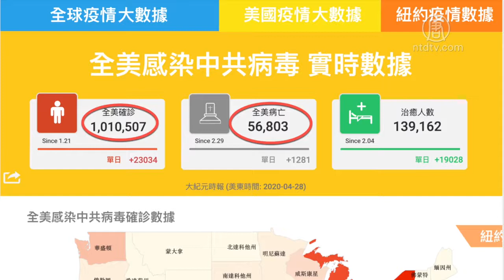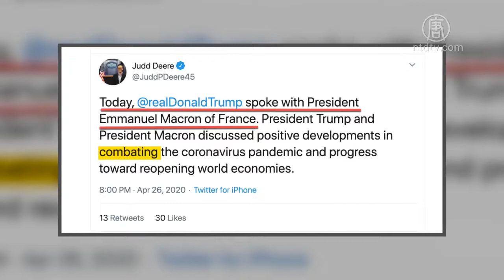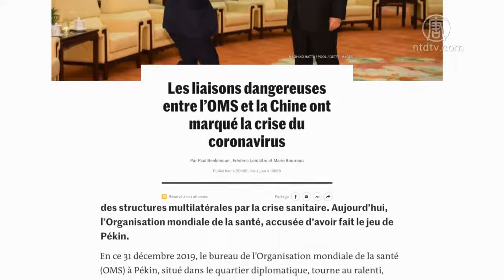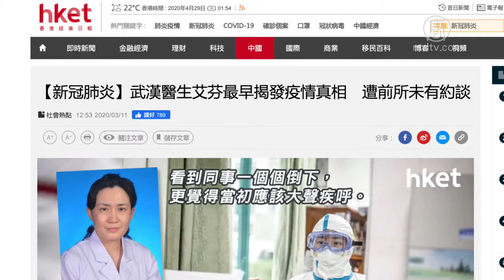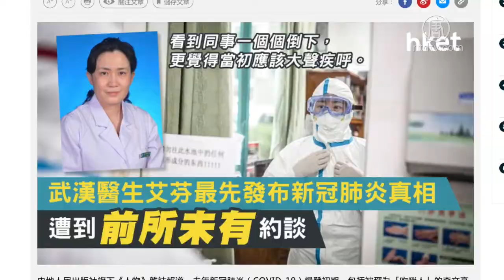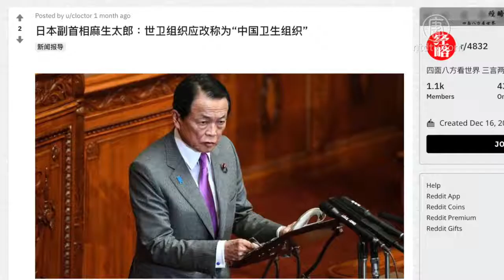川普马克龙通话 世卫北京再陷风暴【中国禁闻】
【新唐人北京时间2020年04月29日讯】【新闻看点】川普马克龙通话 世卫北京再陷风暴/川普再轰北京 世卫中共关系被揭（2020/04/28）（总第573期）

今天是4月28日星期二。有网友爆料，从4月20日以后，黑龙江成了第二个武汉，人们排着长队等着做核酸检测。也有视频显示，湖北黄冈又开始封锁马路了。虽然大陆多个地方不断传出疫情扩大，甚至是第二次爆发的情况，但中共通报的数字依然是2位数增长。鉴于这种情况，我们通报的数字中除去了中国大陆的数字。截止到早上8点，全球感染中共病毒（武汉肺炎、新冠肺炎COVID-2019）的总数已经高达300万3300多人，死亡20万8000多人。

昨天（27日），世卫组织总干事谭德塞为他领导的世卫组织应对中共病毒疫情进行辩护了。他表示世卫组织给出了科学家建议，防疫不好是因为没听世卫建议。但谭书记很快被打脸了，法国媒体同一天刊发长篇调查，揭示了中共与世卫组织的危险关系。

川普昨天表示，「对中国不满」，正在就中共在疫情中的表现进行调查，并将追责。前天他还与马克龙通了电话，双方一致认为世界卫生组织需要进行改革。

沈阳排长队等待检测，黄冈再封路

如果单从数字看，中国大陆的疫情基本要过去了。长期是2位数增长，死亡病例几天看不到人数变化。但是实际如何呢？

【原声视频】又开始封了。大街上，这是在大街上，大街上又开始封了。啥原因呢？你们这是为什么封呢？

视频中蹲在地上的女子，身穿的黄绿马夹上写着「黄州网格」。黄州是湖北黄冈市的一个区，三国演义中赤壁大战，就发生在这里。

在前段时间刚刚解封之后，现在黄州又开始封路了。虽然网友没有说封路的原因是什么，但这个时候封路，原因不言自明。

另外有网友拍下的视频中显示，辽宁沈阳有很多人在排队等待做核酸检测。不过网友在视频中是提醒黑龙江人。

【原声视频】我现在是在沈阳。4月20日以后，请大家没有什么特别要紧的事，不要出门了。因为出省的情况下，不管你到什么地方，都要要求你出示四级隔离证明，以及两次检测正常报告。如果没有这两样，泥浆寸步难行。现在黑龙江人，一听说是黑龙江人，大家都是敬而远之，和武汉人的待遇是一样一样的。所以说不要再出门了在家待着就在家待着吧，非常时期。大家注意了，互相转告一下子。现在黑龙江省人出门太难了。

美欧疫情重，俄罗斯超越中国

在世界各国当中，美国的情况依然是最严重的。在今天早上6点的通报数字中，美国的确诊人数已经突破了100万，高达101万2300人，死亡56918人。

接下来依次是西班牙确诊22万9400多人，死亡23521人；意大利确诊19万9400多人，死亡26977人；法国确诊16万5900多人，死亡23327人；德国确诊15万8700多人，死亡6126人；英国确诊15万8300多人，死亡21157人；土耳其确诊11万2200多人，死亡2900人；然后是伊朗，确诊9万1400多人，死亡5806人；俄罗斯确诊9万3500多人，死亡867人。

川普与马克龙通话：世卫需要改革

世界各国损失惨重，主要原因是世卫组织的误导。

前天（26日），白宫副发言人贾德·迪尔（Judd Deere）发推文称，川普与法国总统马克龙当天通了电话，双方一致认为世卫组织应该进行改革。

迪尔表示，美法两位领导人都表示，联合国安理会的常任理事国应该尽快开会，讨论联合国如何对中共病毒疫情做出回应。两人都同意，世卫组织「需要进行改革」。

此前，美国已经对谭德塞领导下的世卫组织多有指责。其中川普就曾表示，世卫组织偏袒中共。随后不久，川普就宣布暂停了对世卫组织的资助。

22日，国务卿蓬佩奥在福克斯新闻节目中指出，疫情发生后，世卫组织没有从中国获得病毒的准确数据。他表示美国不止要求世卫组织更换领导人，「美国可能永远不会再以纳税人的金钱资助世卫，我们需要比此更广泛的改革」。

川普政府的动作，加深了外界的一种认识：美国很可能要重新建群，在世卫组织之外另起炉灶。

换句话说，世卫组织很可能将来会被架空。当一个个成员退出世卫而加入新群后，WHO还有存在的必要吗？

川普：正在严肃调查中共的问题

世卫组织的问题，世界各国是一定要解决的。而驱使世卫组织撒谎的中共，也是必须解决的问题，而且更重要。

昨天（27日），川普在玫瑰园疫情简报会对中共进行了抨击。他表示对中共「不满意」，正在十分严肃的调查中共的问题，并且有很多方法「可以让中共承担责任」。

川普表示，中共对病毒的反应导致了「太多不必要的死亡」。「本来可以停止，也可以（更快）停止，并且不会传播到世界各地。但是很久以前，有人决定不那样做。」

有记者提到德国媒体呼吁德国政府向中共索赔1650亿美元的事，并问美国会不会也考虑这么做。川普说「我们可以更容易的做到一些事情」。

川普说「我们谈论的钱（赔偿金）比德国谈论的要多得多」，「我们还没有确定最终的金额」，「这非常重要」。

这是川普政府针对中共处理疫情的最新表态。川普似乎是在暗示，美国政府也将会向中共索赔的，而且索赔的金额可能要大于德国索赔的数字。这也不难理解，因为目前来看，美国是世界上受创最重的国家。

川普说向中共索赔「更容易」做到，有很多方法，这些方法指的都是什么呢？我们早前曾有分析，贸易战打到极致就是美国贸易脱钩。那么川普说有很多方法，就是说贸易之外，可能还有其他的措施。这些措施是什么呢？

法政要：成立国际卫生法庭

其实不管采取什么措施，首先要做的是把中共和世卫组织的问题调查清楚。

昨天（27日），法国在野党右翼共和党副主席纪尧姆·佩尔蒂埃（Guillaume Peltier）向国民议会提出了一项议案，要求按照海牙国际刑事法庭的模式，组建一个国际卫生法庭，调查中共与世卫的责任。

海牙国际刑事法庭是2002年成立的，它的主要功能是对犯有种族灭绝罪、危害人类罪、战争罪、侵略罪的个人进行起诉和审判。

从这些罪名就可以看出，海牙国际刑事法庭审判的都是罪大恶极的人。像前利比亚独裁者卡扎菲、刚果前副总统本巴、卢旺达反政府组织解放民主力量执行秘书长巴鲁希玛纳等等，这些人都是被在海牙国际刑事法庭被起诉。

就是说，如果成立等同于海牙国际刑事法庭的国际卫生法庭，对中共和世卫组织进行起诉的话，那就是认定他们已经犯下了非常严重的罪行。

事实也的确如此，这场大瘟疫已经席卷全球，200多个国家受到殃及，300多万人染病，20多万人死亡。

佩尔蒂埃对巴黎人报表示，我们有权知道为什么中共和世卫组织撒谎。中共当局为什么出发发出疫情警报的人？为何极力淡化病毒的危害？世卫有7000名雇员，年预算经费高达60亿美元，为什么要像鹦鹉学舌那样，重复中共的说法？为何没有向世界敲响警钟？

北京与世卫的「危险关系」

对于世界各国的质问，谭德塞做了一番狡辩。

昨天（27日），谭德塞称一月底就拉了疫情警报，向各国给出了科学的建议。他说「各国可以接受或不接受，最终是各国要承担自己的责任」。

谭德塞德言外之意是，各国没有听从世卫的建议，所以疫情才重。

谭德塞的说法，听起来像是说，谁让你不听世卫的建议，所以疫情重「活该」。

谭德塞的这番狡辩，丝毫不比中共官员差。前两天中共国家卫健委主任高福说「从来没有说过病毒不会人传人」，也就这个水平。

那么世卫组织究竟在当初是怎么说怎么做的呢？我们就来扒一扒它的底，看看它和中共究竟是什么关系。

昨天（27日），法国世界报发表了一篇长篇调查，在尝试着揭开中共与世卫组织的关系。

中共自称去年12月30日，高福在网络上发现武汉出现了类SARS的病毒消息，并得到了武汉卫健委证实。31日，疾控中心专家奔赴武汉，并在当天通报了世卫组织。

但是中共的说法一直受质疑：中方通告的内容是什么？如果世卫组织得知武汉有病患隔离的情形，还会对「人传人」毫不知情吗？

而台湾方面证实，台湾疾控中心副主任罗伊军看到了李文亮医生在30日的警报信息。31日早上5点就通知了机构，当天上午通报世卫组织的同时，对所有来自武汉的人进行测体温。

不过世卫组织先是否认收到台湾的通报电邮，后又改口说台湾并没有说「人传人」。但台湾卫生部长陈时中在展示电邮全文的同时指出，「隔离病患」是一个非常清晰的表述，已经说明是「人传人」。

元旦当天，发现疫情的武汉中心医院急诊部主任艾芬医生，要求所有医生戴手套和口罩。但是当局视若无睹，为不影响新年气氛，控制一些信息。世卫组织也很配合，同意北京初步调查的观点，也就是不存在明显人传人的证据。

1月14日，武汉已经多名医务人员染病，但被中共隐瞒。当夜，武汉卫健委通报称「没有发现明确人传人证据，不能排除有限人传人的可能，但持续人传人的风险较低」。

1月15日，世卫重复了中共的调子，说「没有证据表明病毒能有限的人际传播」，「病毒传播方式尚未确定」。

1月20日，钟南山宣告病毒「人传人」。

1月21日，世卫也承认了「人传人」。但是有限人传人，没有明确证据表明持续人传人，正在密切监测。